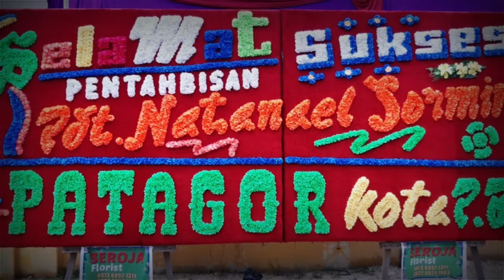Penahbisan Pendeta HKBP, Guru Huria, Bibelvrow dan Diakonis di HKBP Ress. M. P. Sekaki (01 Des 2020)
Dalam Rangka Acara Penahbisan 54 orang Pendeta HKBP, 14 Orang Guru Huria, 25 Orang Bibelvrow dan 6 0rang Diakonis, berjalan hidmat dan meriah. Acara Pentahbisan ini diselenggarakan, pada Minggu Advent I, (01 Desember 2019) bertempat di HKBP Ressort Maranatha Payung Sekaki, Jl. Rawa Indah No.15, Pekanbaru, Riau.
Sebelum pergelaran acara puncak diadakan Ephorus HKBP dan Rombongan  terlebih dahulu mengadakan kunjungan kerjanya dan disambut baik oleh Gubernur Riau, Syamsuar, M.Si di kediaman rumah dinas Gubernur Riau. Dalam kunjungan ini ucapan selamat kepada para Calon Pelayan HKBP disampaikan langsung oleh Gubernur dan berharap agar kebersamaan dalam perbedaan tetap terjaga demi utuhnya NKRI, pernyataan gubernur diaminkan oleh Ephorus HKBP serta mengucapkan trima kasih atas sikap dan tindakan pemerintahan Riau yang menjaga keharmonisan lintas agama dan kenyamanan beribadah yang dirasakan  khususnya Jemaat HKBP yang ada di Propinsi Riau. Megakhiri pertemuan ini, para rombongan dan gubernur menyempatkan diri photo bersama.
Sebelum acara puncak dimulai Panitia Kegiatan mengarahkan Ephorus dan rombongan  menuju tempat yang disediakan  yaitu kediaman Bapak Mangasa. P. Pasaribu, SE., M.M, yang berjarak kurang lebih 200 meter dari Gedung HKBP Maranatha Payung Sekaki. Setibanya disana para rombongan Ephorus dan  perwakilan dari pemerintahan turut juga datang dan dihadiri langsung oleh Wakil Gubernur Riau, Brigadir Jenderal TNI (Purn.) H. Edy Afrizal Natar Nasution, S.I.P, kedatangannya disambut baik oleh Ephorus Pdt. Dr. Darwin Lumbantobing, Sekjen Pdt. David Sibuea , M.Th, D.Min, Kadep Koinonia Pdt. Dr. Martongo Sitinjak, Kadep Marturia Pdt. Dr. Anna Vera Pangaribuan, dan Kadep Diakonia Pdt Debora Sinaga, M.Th. Para rombongan di arahkan jalan beriringan  menuju gedung HKBP Ress. Maranatha Payung Sekaki serta disuguhkan musik tiup dan lantunan Kidung Pujian yang dibawakan oleh Song Leader dan Jemaat yang hadir sehingga acara Penahbisan pelayan HKBP  berjalan dengan suasana sejuk dan bersahabat.